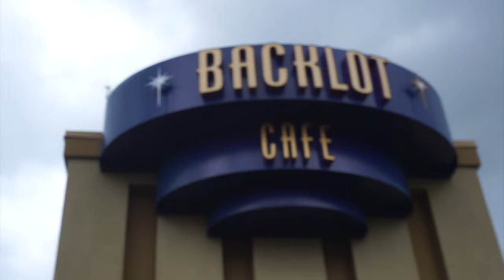Getting Kicked off a Kiddie Coaster | Vlog #3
Canadas Wonderland Vlog #3

Feel free to use my footage! I love to see it! Just make sure to give credit and copy and paste this link in your description!

Gear :
Iphone XS
Canon A6000
GoPro Hero +